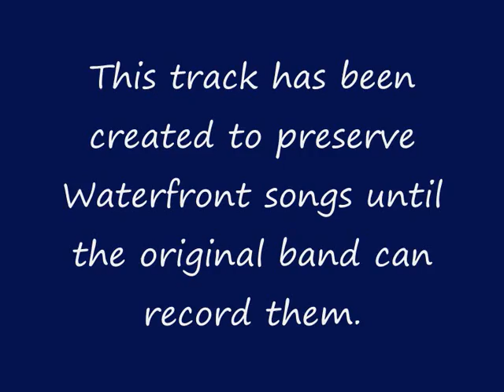Waterfront SouthBombayBlues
An original Waterfront song... This version has been recorded by Derek Julien and Roger Dragonette.